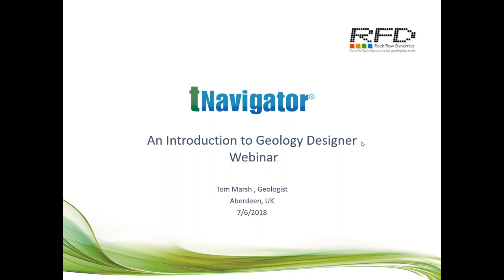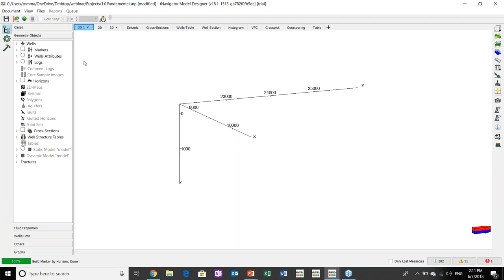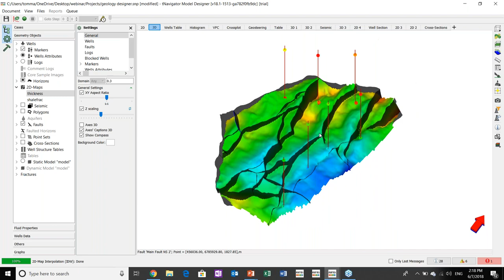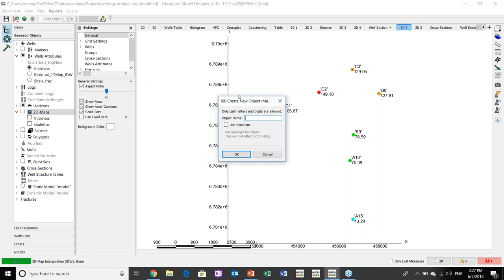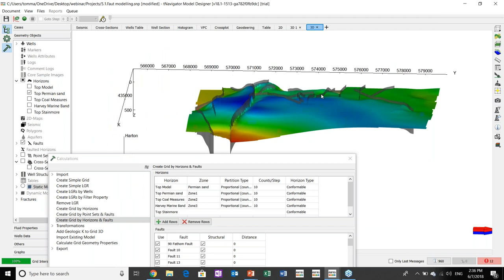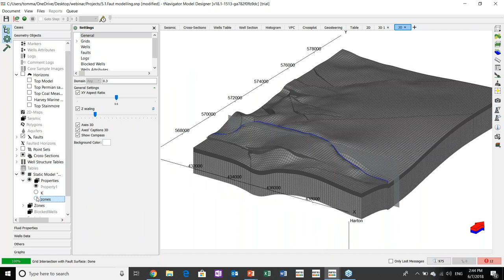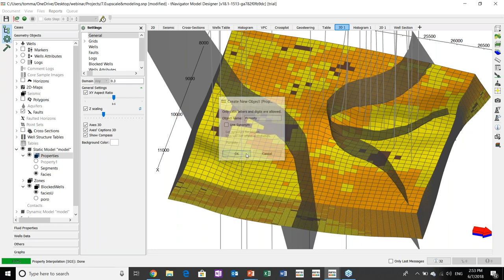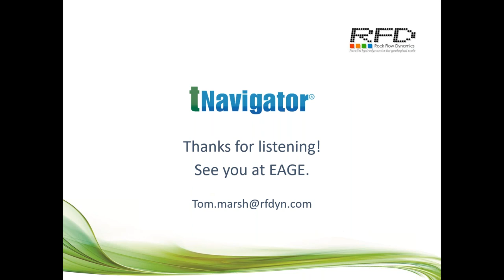Webinar: Introduction to tNavigator Geology Designer - 07 06 18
Recording of our live webinar from Thursday 7th June 2018, showcasing the tools & capabilities of the tNavigator Geology Designer!